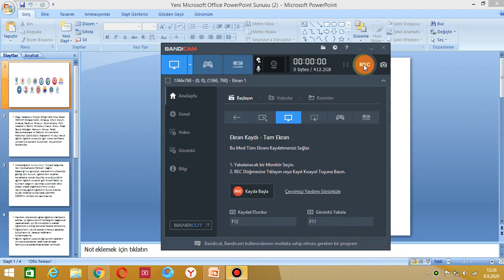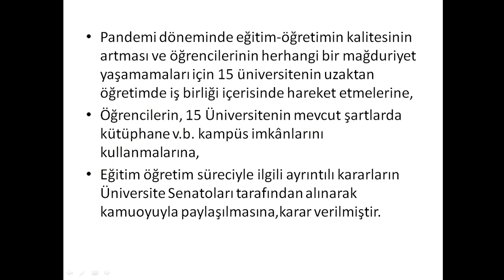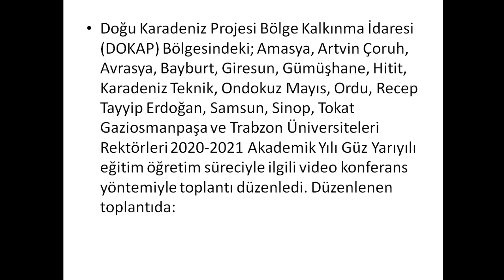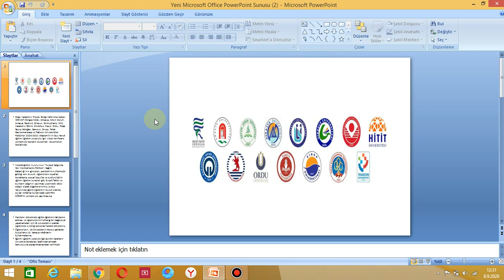15 ÜNİVERSİTE ORTAK KARARI /DOKAP BÖLGESİ ÜNİVERSİTELERİNDEN ORTAK KARAR/ÜNİVERSİTELER AÇILACAK MI?